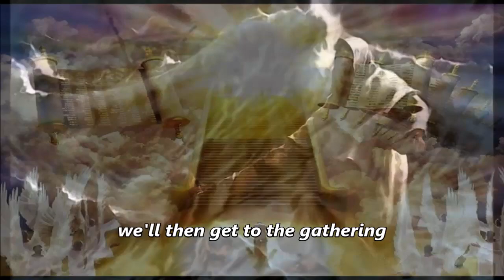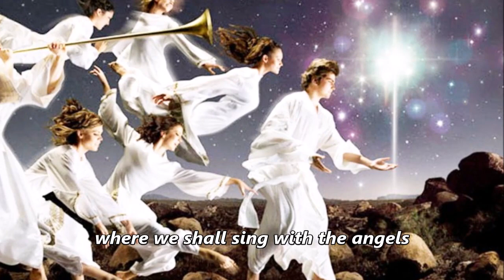Hupenyu (Life)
This song is a Shona adaptation of Charlie D. Tillman's 1890 "Life is Like a Mountain Railroad." The song has been sung by may groups in Zimbabwe for many decades. This rendition by The Well Music Ministry is faithful to that tradition. I hope it blesses you.